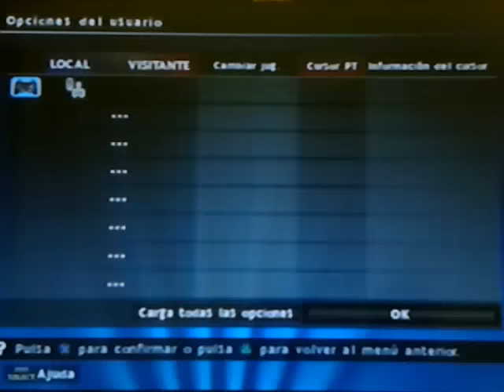(PES 2017 PS2) Uefa Champions League FINAL Real Madrid x Chelsea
TiagoSSilva633 ou PBGManoElbaTSG